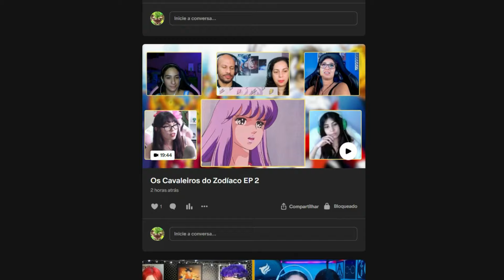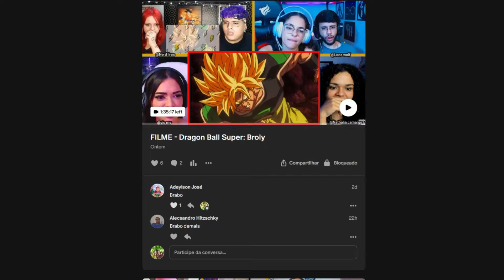Os Cavaleiros dos Zodíaco Ep 21 Dublado Completo [MULT-REAÇÕES]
6 Pessoas reagindo a Os Cavaleiros dos Zodíaco episódio 21 dublado completo.

Nesse video você assistirá aos cavaleiros dos zodiacos a Batalha das Doze Casas onde seyia de pegaso, shun de andrômeda, ikki de fênix, Shiryu de Dragão e Hyoga de Cisne tem que enfrentar os doze cavaleiros de outro  para salvar a vida de Saori Kido que é a deusa Athena.

Cavaleiros do Zodiaco Hades A Saga do Santuário Dublado Completo.
cdz saga de hades.
The Lost Canvas A Saga de Hades.
cdz saga de poseidon completa.

filme de os cavaleiros dos zodíacos, Abertura de os cavaleiros dos Zodíacos, desenhos da infância, abertura de dragon ball, aberturas e encerramentos dos Cavaleiros do Zodíaco , cavaleiros do zodiaco saga de hades.